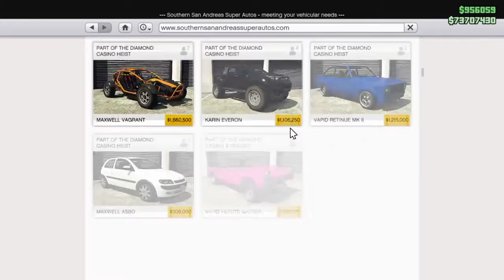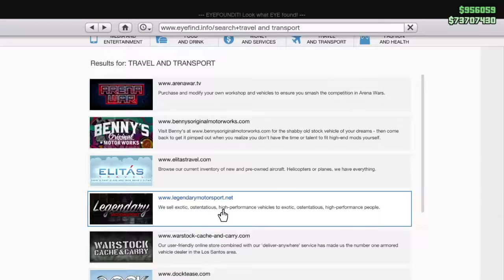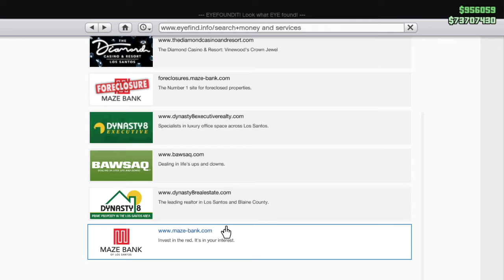GTA V Online Event Week [Peyote Gasser/RT3000]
Event Week [21/10/2021-28/10/2021]